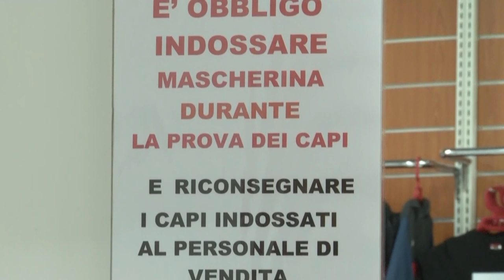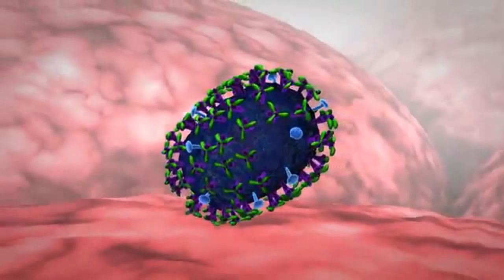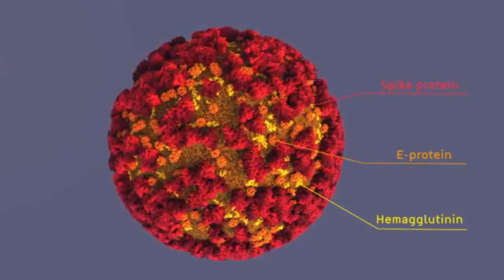Vaccino anti Covid-19: a che punto siamo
E’ una vera e propria gara su scala mondiale a chi sintetizzerà per primo il vaccino contro il coronavirus. Sarà quello il momento in cui la guerra al Covid-19 sarà vinta. Col professor Claudio Ucciferri abbiamo parlato dei filoni principali di questa fondamentale ricerca